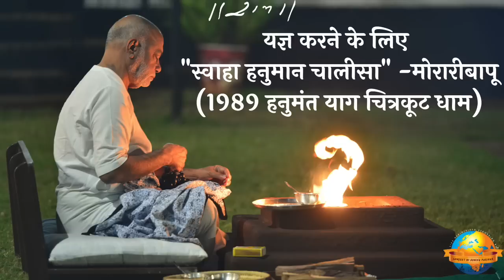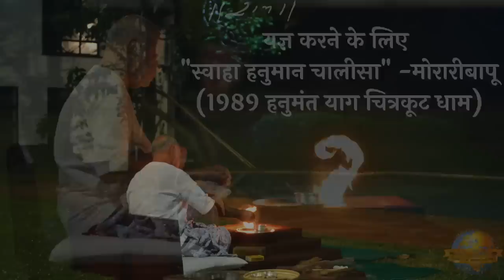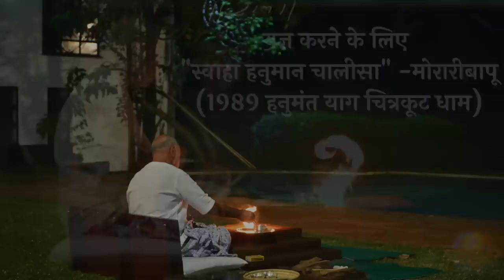Hanuman Chalisa - Swaha | 1989 | Morari Bapu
Hanuman Chalisa - Swaha
Year: 1989